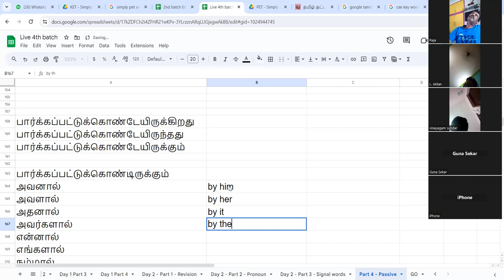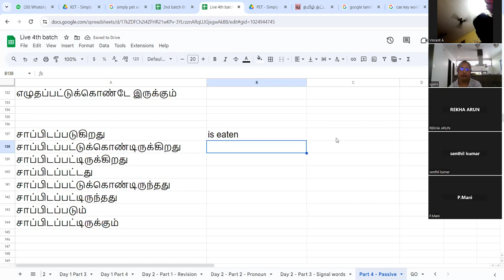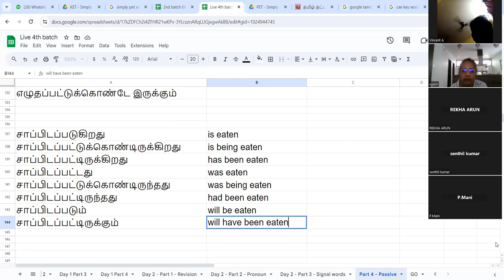வாக்கிய உருவாக்கம்: 6 HOUR SENTENCE FORMATION - Sample video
வாக்கிய உருவாக்கம்: 6 HOUR SENTENCE FORMATION - Sample video clip -53
Taken by Thambaiya Venkataraman
ஆறே மணி நேர ஆங்கில பயிற்சி - ஆங்கில வாக்கிய அமைப்பை கற்றுக்கொள்ளலாம்.
ஆங்கில வாக்கிய பயிற்சி 'TENSES' 6 மணி நேர பயிற்சி Sentence formation 6 hour training in TENSES

 / thambaiya-venkataraman-b6a04956